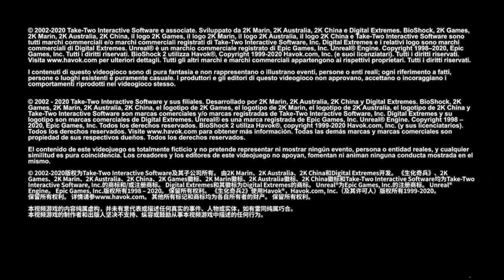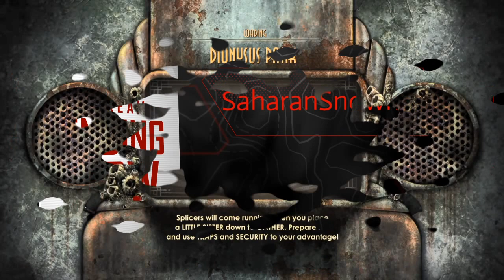I NEED MY LITTLE SISTER